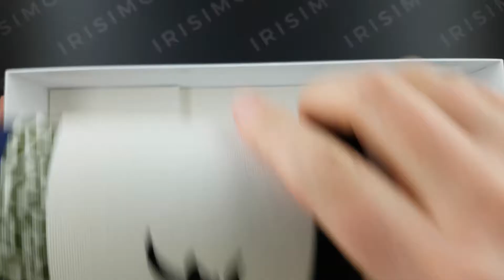SEIKO 5 SPORTS AUTOMATIC SRPF70K1 NARUTO&BORUTO LIMITED EDITION NARUTO UZUMAKI 6500PCS | IRISIMO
To purchase this orange limited edition SEIKO with cloth band visit our pages